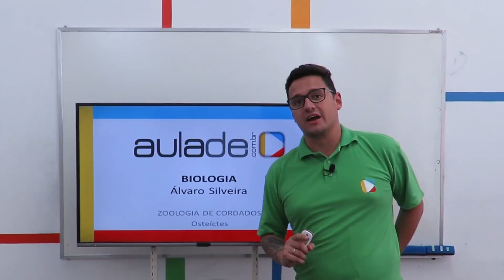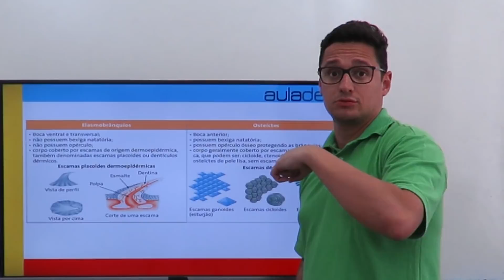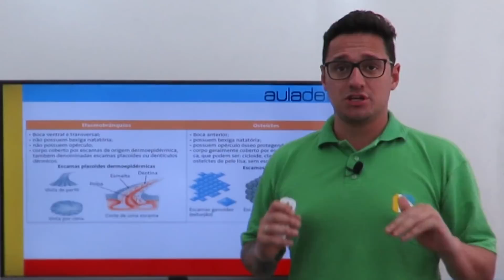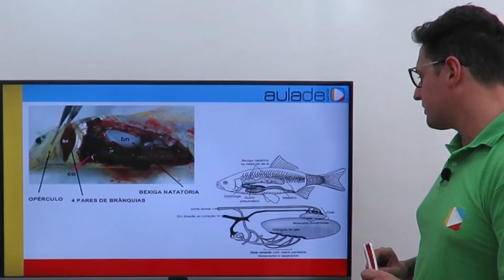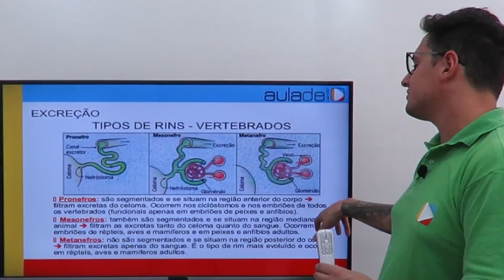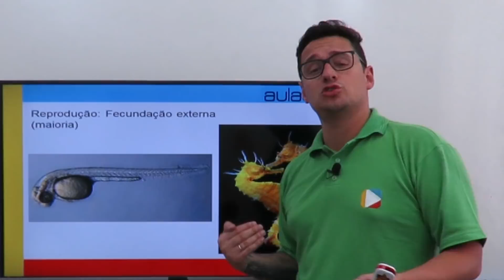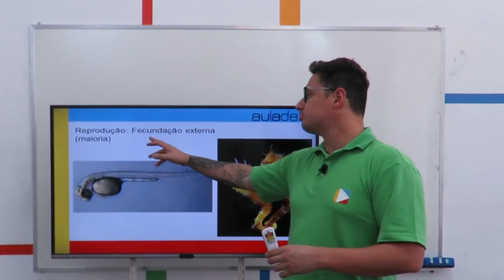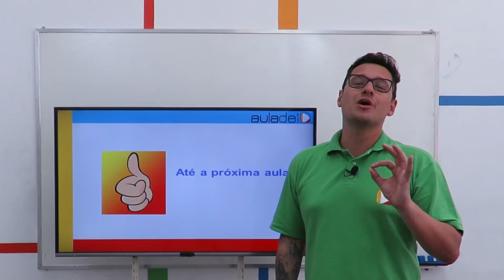Biologia - Zoologia: Cordados - Osteictes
De acordo com a classificação científica tradicional, a classe Osteichthyes agrupava os peixes ósseos, em contraposição com Chondrichthyes, os peixes cartilagíneos.